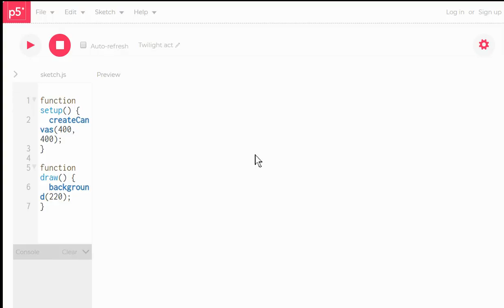Is coding magic? It can be.